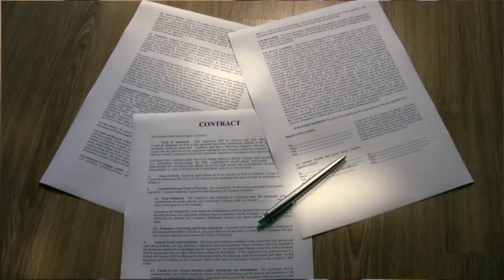Dramatic show "Black and White"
Ellen teamed up with the incredible Wanda Sykes for a new dramatic show that's about to take television by storm.